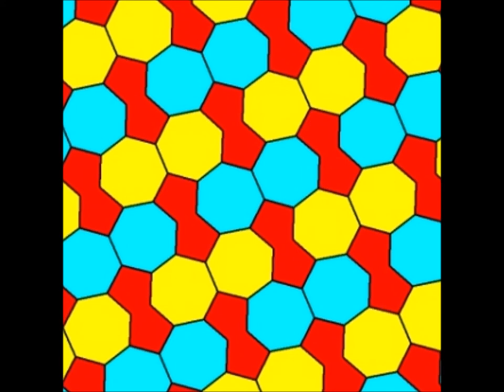Heptagon Heaven - Destroy The System